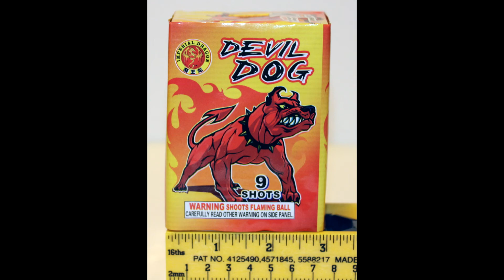Imperial Dragon - Devil Dog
Little inexpensive 9 shot cake by Imperial Dragon Fireworks.
Orange Stars, Green Strobe, Crackling Stars.